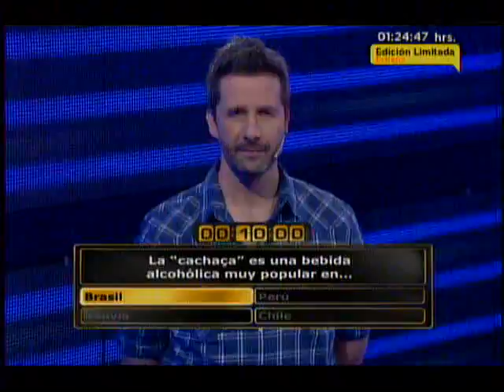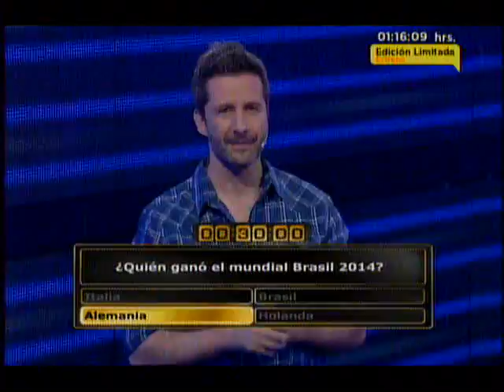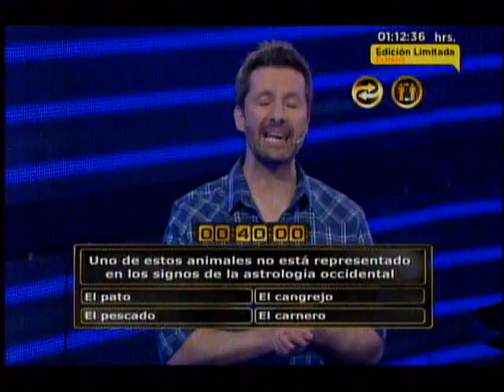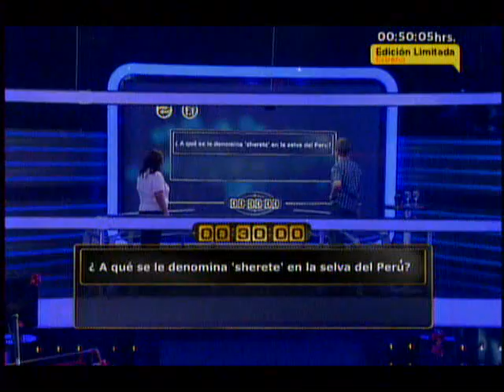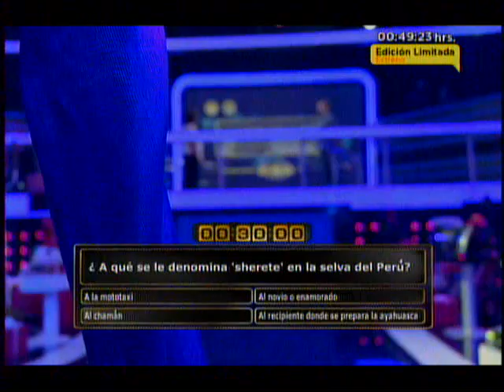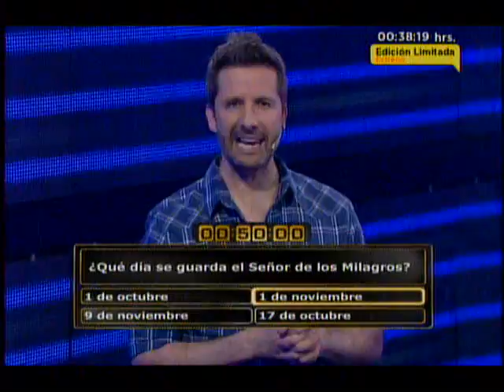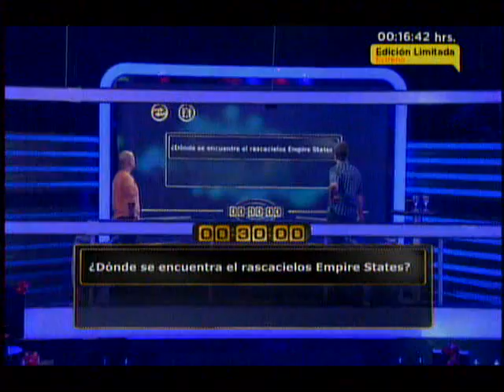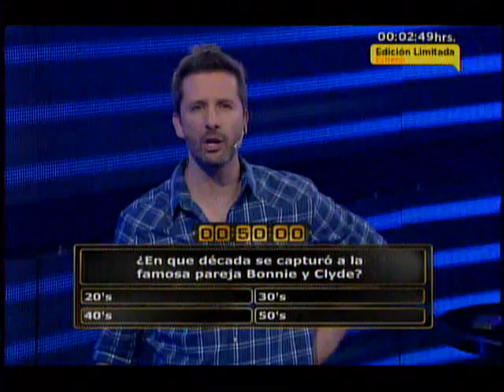Escape Perfecto del 14 de Marzo del 2015 Completo